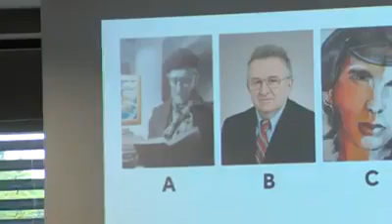Silesia Incognita 2020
👉Umiłowianie własnego regionu, hajmatu łączy ludzi!

👉Zazdroszczę młodym ludziom, że tak wcześnie zarazili się bakcylem edukacji regionalnej.

KOHUTwPE 🇪🇺 Muzeum Miejskie w Tychach Telewizja Regionalna TVT